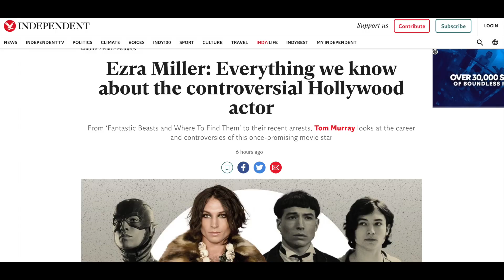10 Most DISTURBING BOOKS I've Ever Read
TIMESTAMPS
Intro - 0:00
Intensity by Dean Koonts - 1:30
The Good Daughter by Karin Slaughter - 2:34
We Need to Talk about Kevin by Lionel Shriver - 3:49
Sadie by Courtney Summers - 5:03
The Girl Next Door by Jack Ketchum - 6:18
The Devil in Nanking by Mo Hayder - 7:41
Layers of Fear by Junji Ito - 8:52
You by Caroline Kepnes - 9:28
The Ruins by Scott Smith - 11:11
Unwind by Neil Schusterman - 12:17